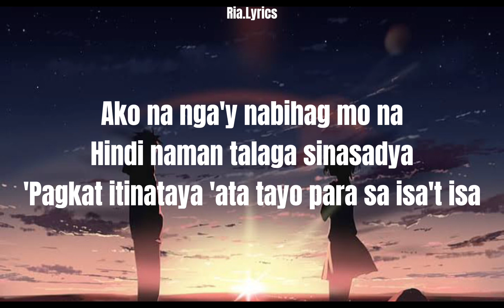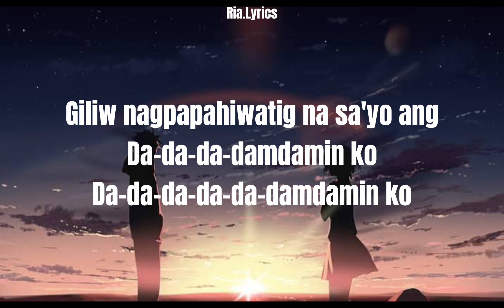Adie & Janine Berdin - Mahika (Lyrics)